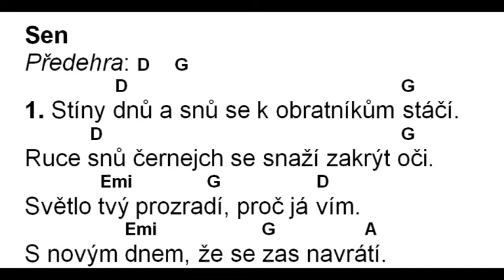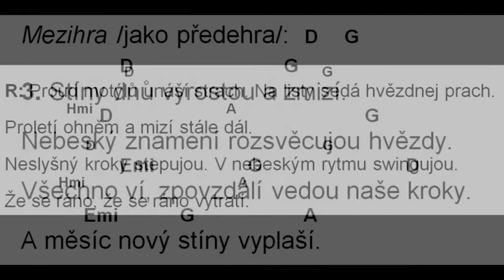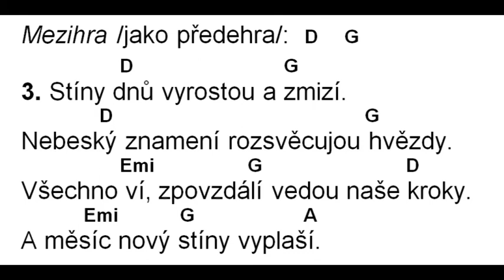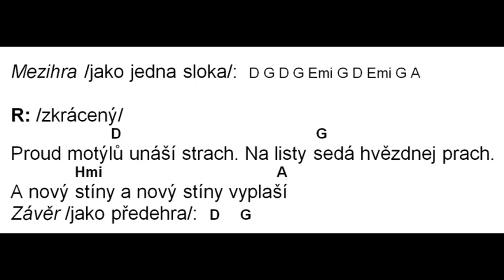Sen /rychlejší verze/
Video pro nácvik na Zpívání na schodech 2020. Nahráno ve spěchu.